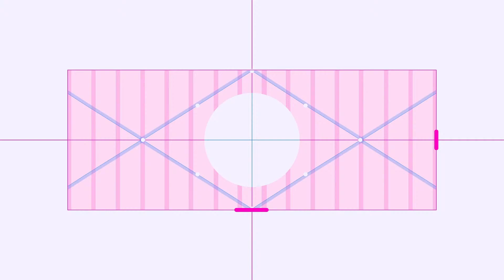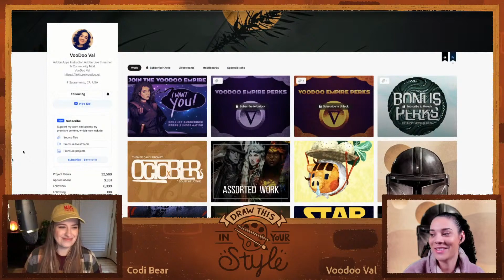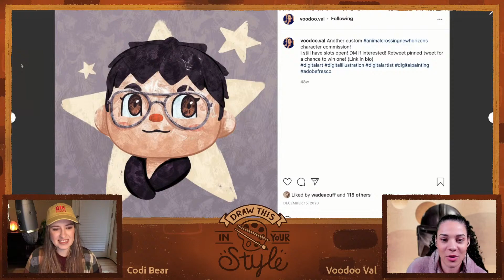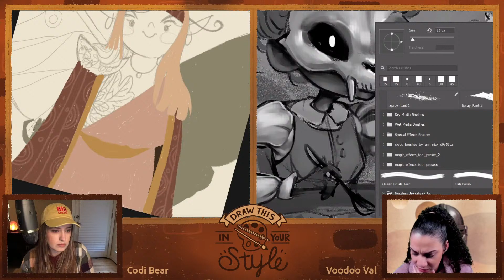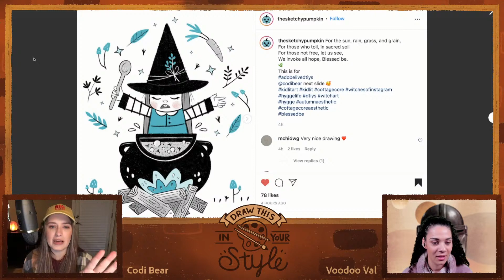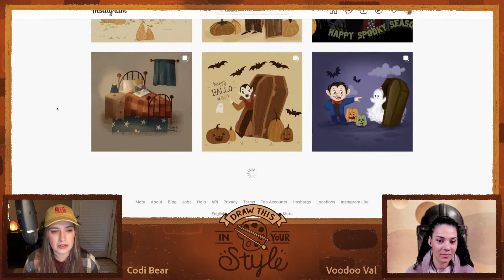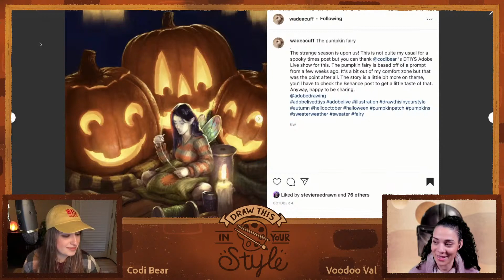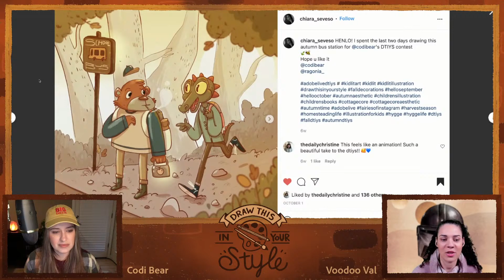Draw This in Your Style: “Witches” with Codi Bear and VooDoo Val - 2 of 2 | Adobe Creative Cloud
Join Codibear and VooDoo Val as they swap their artwork, and draw each other's illustrations in their artistic styles. This week, our guest is VooDoo Val. Val is an illustrator and creative educator who mixes elements of fantasy and urban life to create paintings steeped in magic.

Feel free to pick one or both of these artists’ ""Draw This in Your Style"" illustrations and re-create them in your style. Post your work online with hashtag adobelivedtiys or in the Photoshop Discord!

Guest VooDoo Val is a Creative Streamer & Community Moderator for Adobe Live based in Sacramento

Chapters
00:00 Start
00:42 Introduction
02:12 Val’s introduction
04:18 Overview of the designs
06:00 Working in grayscale vs color
16:44 Symmetry tool
20:55 Watercolor brush
24:38 Flipping your canvas
25:18 How to practice lighting and shadow?
32:14 How to get over a difficult stage in a piece
38:15 Consistency in style and color palettes
50:08 How to join the challenge
51:00 Community designs